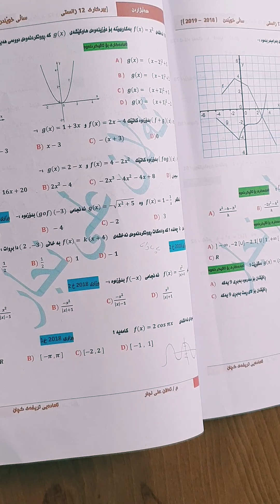پۆلی12ز/پرسیارەکانی وزاری ساڵەکان///بەشی(١) وانەی 3......ڤیدیۆ(2)📟♦♦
پۆلی12ز/پرسیارەکانی وزاری ساڵەکان ///بەشی(1)/وانەی3. ڤیدیۆ(٢)📟♦♦